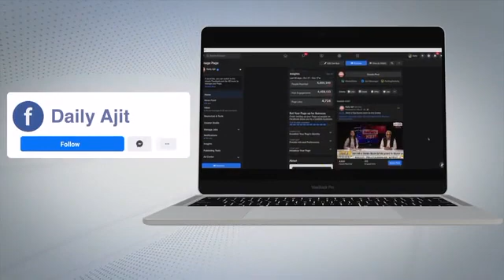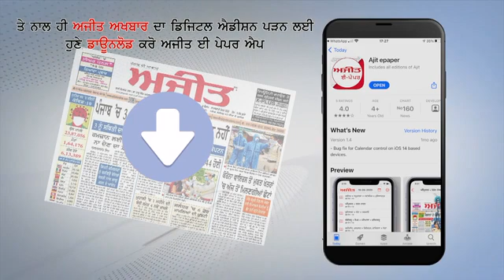Our Priority 45-60 साल के उम्र वाले लोगों को Vaccine की Second Dose देना है - Mumbai Mayor